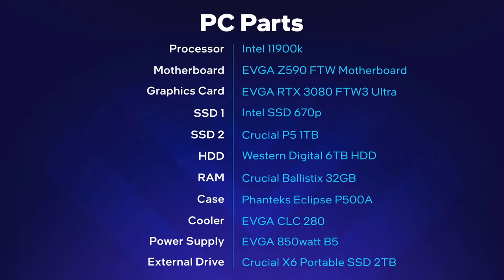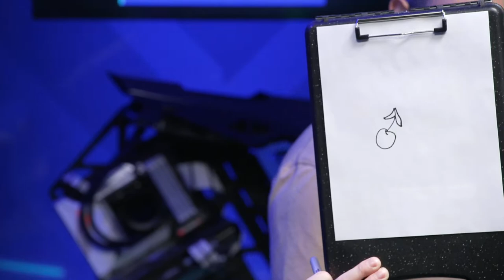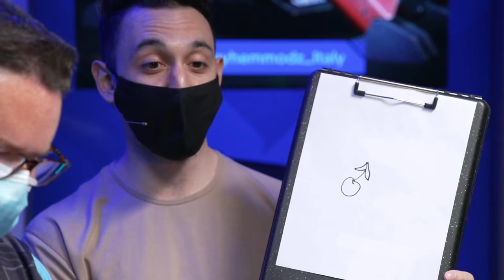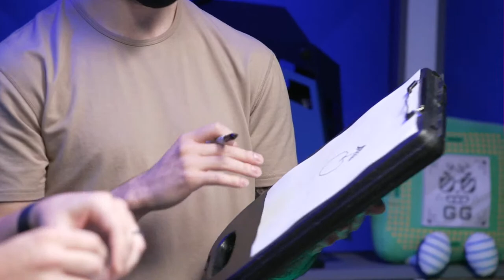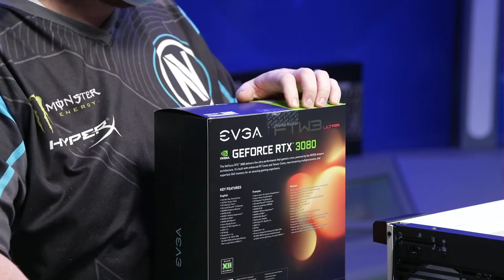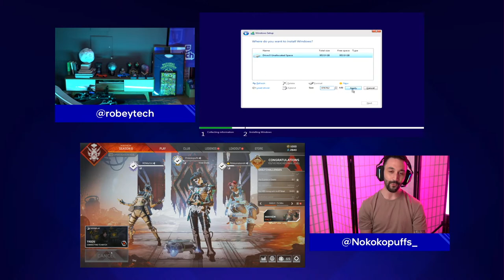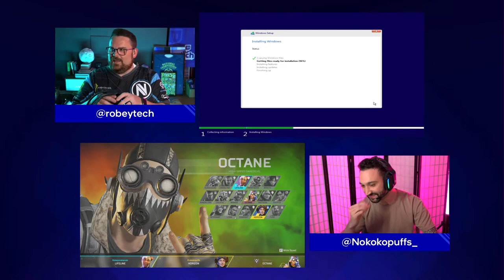Mod Mondays Live ft. Nokokopuffs & Robeytech | Intel Gaming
In Episode 5 of Mod Mondays Live, Robeytech and Nokokopuffs build a 11th Gen PC together in advance to the official launch! During the stream we'll also be answering questions about 11th Gen Processors during our Q&A Session and playing Apex Legends.

As part of the show, we'll also be giving away 11th Gen Intel CPUs, hardware from Logitech G and Crucial Memory, limited edition Rocket Lake swag, and more!